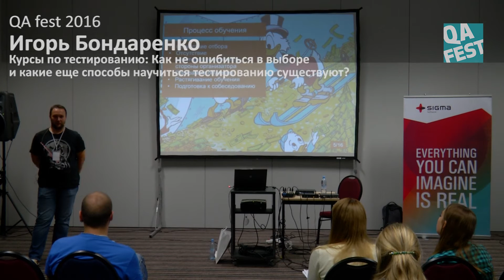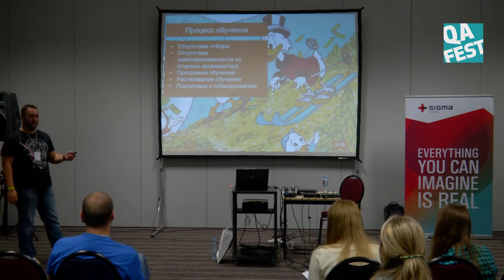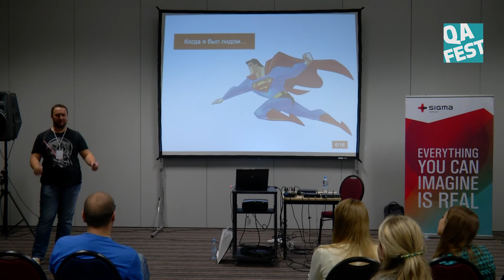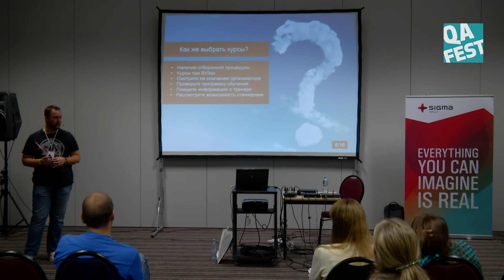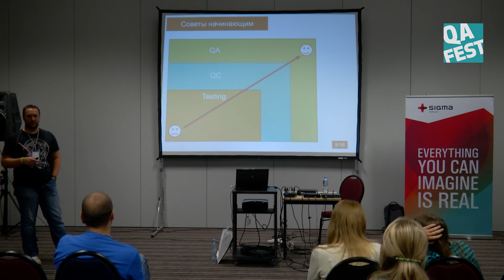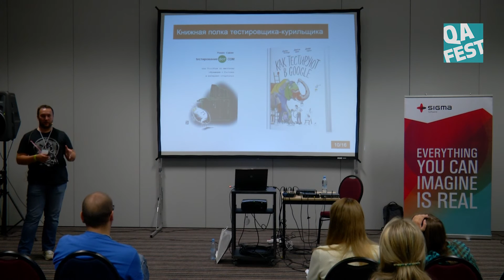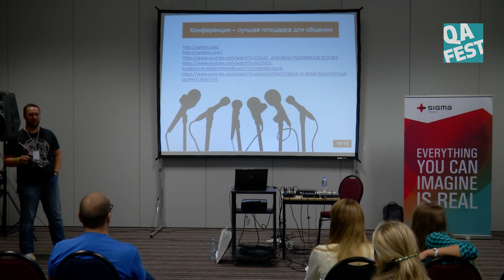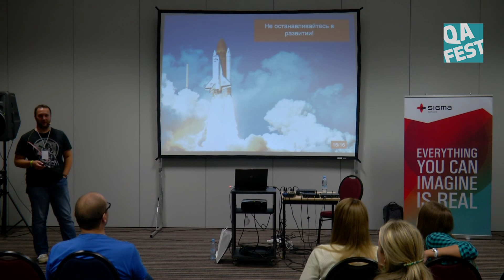Курсы по QA: как не ошибиться, и как еще научиться тестированию? - Игорь Бондаренко. QA Fest 2016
В своем докладе я хочу рассказать о проблемах. с которыми я столкнулся, пытаясь набрать специалистов уровня junior, закончивших разнообразные курсы по тестированию. Речь пойдет о типичных задачах, на которых учат будущих тестировщиков, рассмотрим почему эти задачи не приносят практической пользы и зачастую просто вредны. Во второй части своего доклада, я хочу дать советы по развитию всем junior специалистам, какие книги стоит читать, стоит ли вообще идти на курсы, и как выбрать курсы с умом.

В частности рассмотрим такие вопросы:

Как в погоне за длинным рублем курсы дробят на несколько частей, подавая действительно полезный материал лишь в последней части обучения
Бессмысленные и бессистемные тестовые приложения
С какой целью студентам дают задания в стиле "Найти минимум 40 багов"
Как влияет на процесс обучения отрыв тренеров от работы на реальных проектах

Категория: QA

Приходите на QA Fest 2020 в Киеве!
25-26 сентября вы встретите более 50 спикеров из 10 стран, которые поделятся реальными кейсами и опытом в тестировании ПО.
И не забывайте, что QA Fest - это не только конференция, но и фестиваль тестирования!